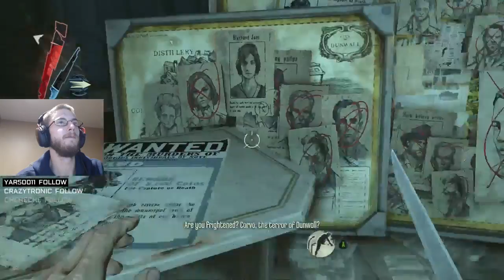Dishonored: Definitive Edition Part 8